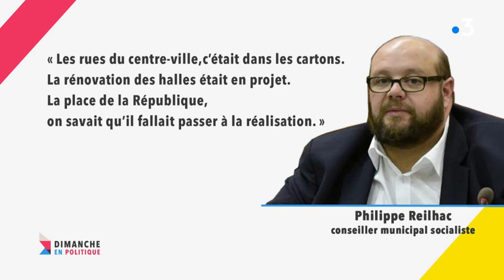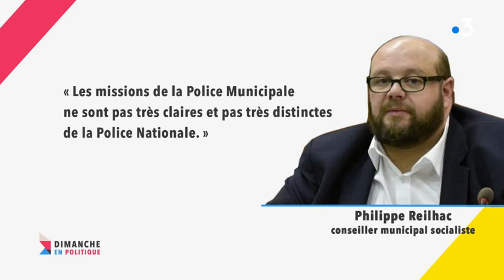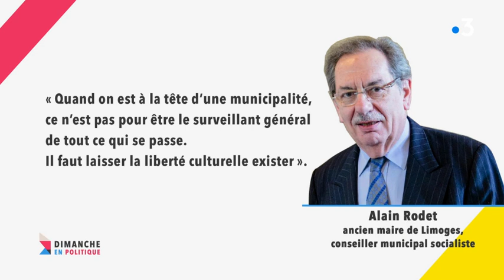Municipales 2020 : l'heure du bilan pour Émile Lombertie, maire de Limoges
"Je me prononcerai d’ici quelques semaines." Dimanche 17 novembre, le maire de Limoges n’officialise pas sa candidature pour un second mandat. Mais sur notre plateau, il défend son bilan avec vigueur.